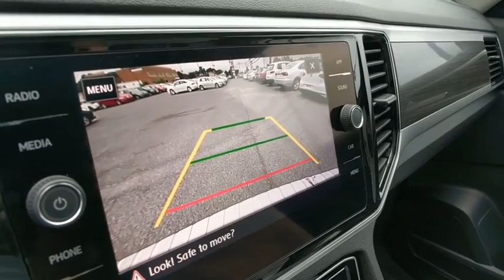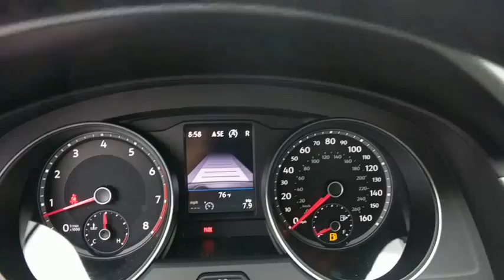2018 Volkswagen Atlas Baltimore, Catonsville, Laurel, Silver Spring, Glen Burnie MD V80448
Reflex Silver Metallic New 2018 Volkswagen Atlas available in Baltimore, Maryland at Edit Antwerpen VW. Servicing the Catonsville, Laurel, Silver Spring, Glen Burnie MD area.
2018 Volkswagen Atlas 3.6L V6 SEL - Stock#: V80448 - VIN#: 1V2MR2CA5JC584482

20 BLACK WHEELS  -inc: Wheels: 20 Mejorada Black Alloy  Tires: 20 AS,RUBBER MATS KIT - BENCH SEATS  -inc: set of 4 Monster Mats w/logo  Heavy Duty Trunk Liner w/VW CarGo Blocks,LUGGAGE NET,ROADSIDE ASSISTANCE KIT  -inc: booster cables  warning triangle  LED flashlight  multi-tool  work gloves  PVC tape  blanket  poncho  whistle  cable ties  bandages,REAR BUMPER APPLIQUE IN CHROME,ALTERNATE FRONT GRILLE  -inc: Non-US market VW OEM front grille (in place of stock US market grille),All Wheel Drive,Tow Hitch,Power Steering,ABS,4-Wheel Disc Brakes,Brake Assist,Aluminum Wheels,Tires - Front All-Season,Tires - Rear All-Season,Temporary Spare Tire,Sun/Moonroof,Generic Sun/Moonroof,Dual Moonroof,Heated Mirrors,Power Mirror(s),Integrated Turn Signal Mirrors,Rear Defrost,Privacy Glass,Intermittent Wipers,Variable Speed Intermittent Wipers,Rain Sensing Wipers,Rear Spoiler,Remote Trunk Release,Power Liftgate,Power Door Locks,Daytime Running Lights,Automatic Headlights,Headlights-Auto-Leveling,Fog Lamps,AM/FM Stereo,CD Player,Satellite Radio,MP3 Player,Bluetooth Connection,Auxiliary Audio Input,HD Radio,Steering Wheel Audio Controls,Hard Disk Drive Media Storage,Power Driver Seat,Power Passenger Seat,Bucket Seats,Heated Front Seat(s),Driver Adjustable Lumbar,Pass-Through Rear Seat,Rear Bench Seat,Adjustable Steering Wheel,Trip Computer,Power Windows,WiFi Hotspot,3rd Row Seat,Leather Steering Wheel,Keyless Entry,Keyless Start,Hands-Free Liftgate,Universal Garage Door Opener,Cruise Control,Adaptive Cruise Control,A/C,Rear A/C,Climate Control,Multi-Zone A/C,Woodgrain Interior Trim,Premium Synthetic Seats,Driver Vanity Mirror,Passenger Vanity Mirror,Driver Illuminated Vanity Mirror,Passenger Illuminated Visor Mirror,Auto-Dimming Rearview Mirror,Floor Mats,Cargo Shade,Smart Device Integration,Mirror Memory,Seat Memory,Remote Engine Start,Engine Immobilizer,Security System,Traction Control,Stability Control,Front Side Air Bag,Telematics,Blind Spot Monitor,Rear Parking Aid,Cross-Traffic Alert,Lane Departure Warning,Lane Keeping Assist,Tire Pressure Monitor,Driver Air Bag,Passenger Air Bag,Front Head Air Bag,Rear Head Air Bag,Passenger Air Bag Sensor,Child Safety Locks,Back-Up Camera